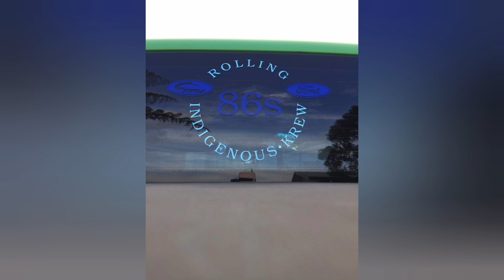rolling 68s 86s parking up part 2